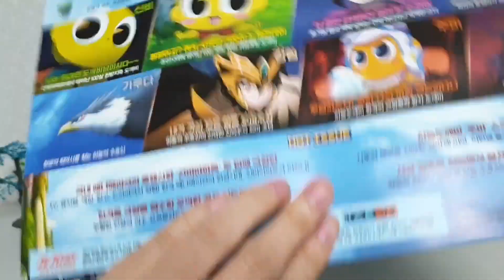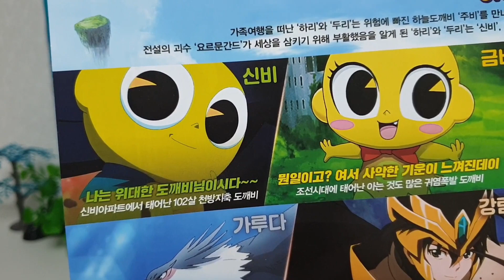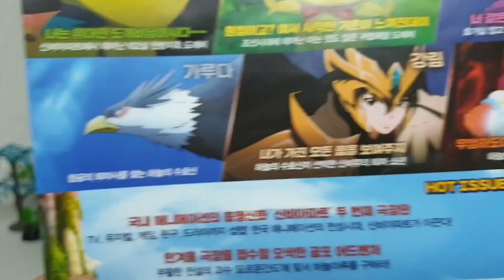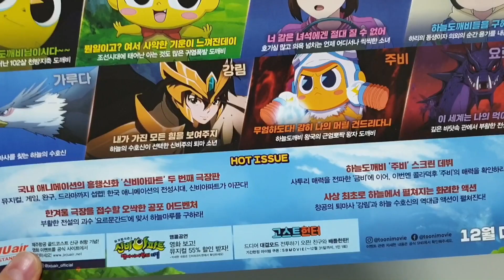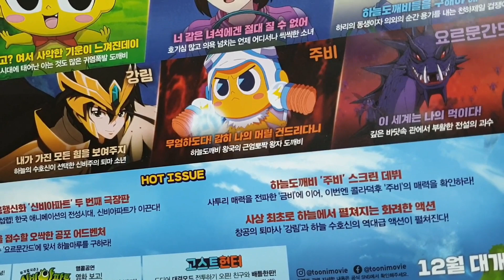신비아파트 하늘도깨비 대 요르문간드 포스터다!!! 포스터도 살펴보고 뿅망치 들고있는 근엄뽀짝 하늘도깨비 주비 색칠놀이도 해보아요:3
영화관에 갔다가 신비아파트극장판2 포스터가!

하늘도깨비 주비 색칠놀이도 해보았어요:D